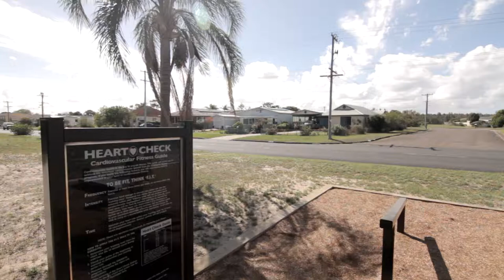some tings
I had an ACL reconstruction and meniscus repair about 5 months ago after heaps of rehab i started doing some small jumps again after 4 months. This is a small portion of some shit i filmed when i had my cam on me. Im fully healed in about 4 months